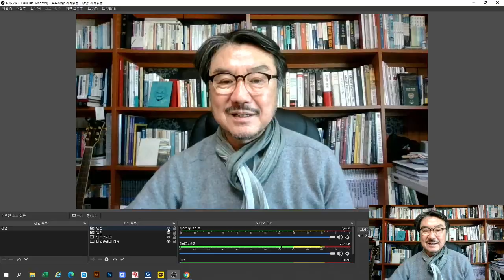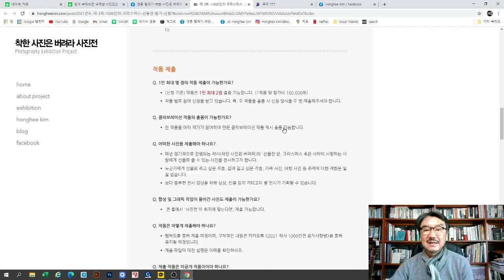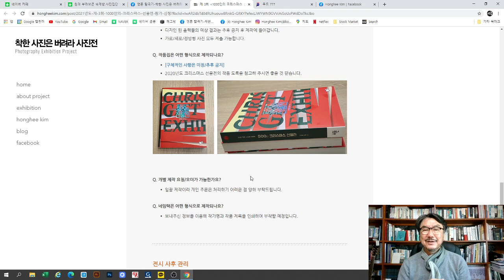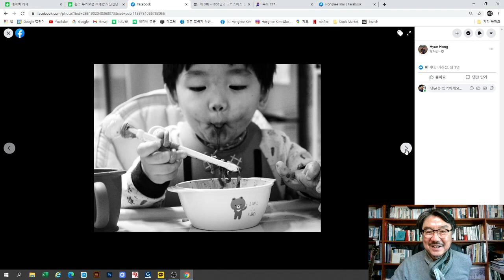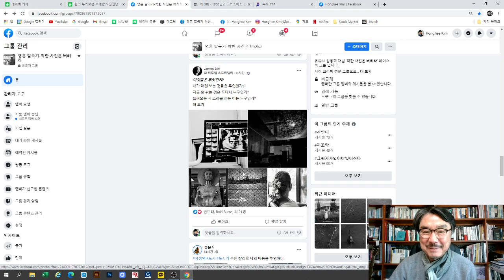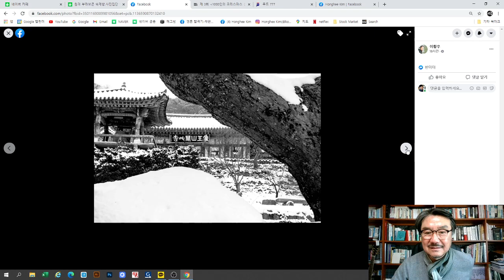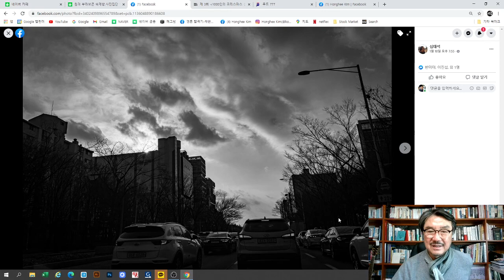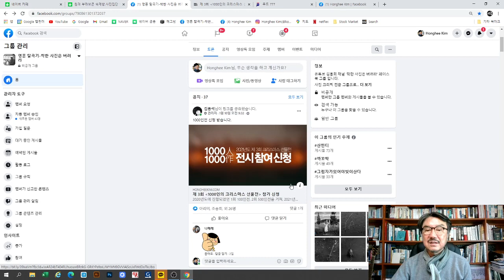2021-01-12 즐거운 사진 행복한 사진 그러나 깊이 있는 사진(제임스님 외 다수)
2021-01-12 즐거운 사진 행복한 사진 그러나 깊이 있는 사진(제임스님 외 다수)